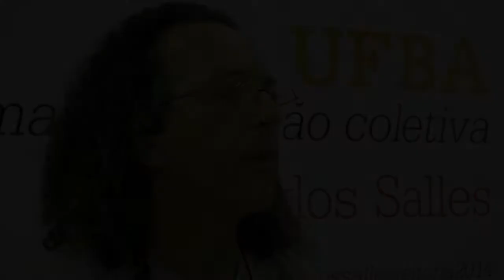Carlinhos Cor das Águas apoia João Carlos Salles